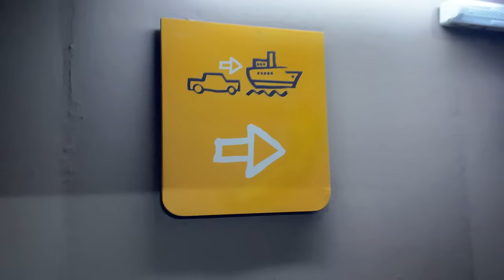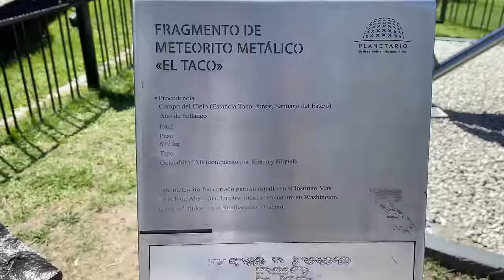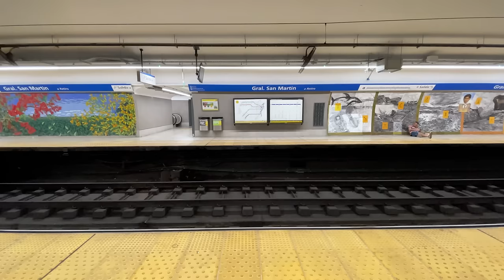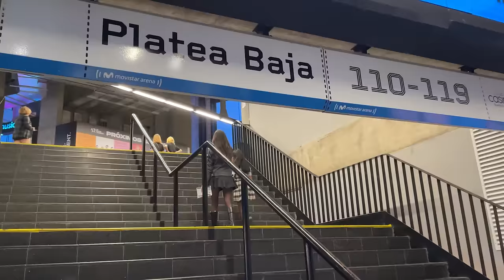ALONE FOR THE FIRST TIME AND THIS HAPPENED...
🌎 Join me as I embark on my very first solo journey to the vibrant streets of Argentina 🇦🇷

Had to mute the outro because it was not really CC music :(

Thanks a million for making it to the end!  🙌✈️

» Music
현재 진행형 - Milk Tea (밀크티)

00:00-00:15 Intro
00:17-00:30 Secret Library Coffeeshop
00:31-00:50 Grand Splendid
00:51-01:06 Korean BBQ
01:07-01:40 Why Korea?
01:41-01:55 The Plan
01:56-02:18 An Asteroid?!
02:19-02:50 Chinatown
02:51-03:34 Rose Garden
03:35-03:59 Best rooftop in BsAs
04:00-04:25 Breakfast
04:26-04:45 City vibes
04:46-05:14 What am I doing here?
05:15-05:47 Måneskin
05:47-06:33 Back to real life

If you're reading this, comment: "travel", or any video suggestions below, would love to know